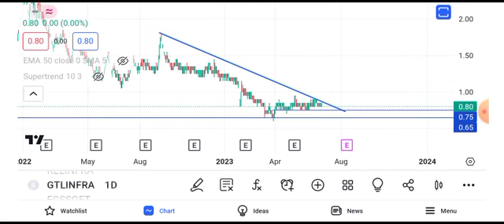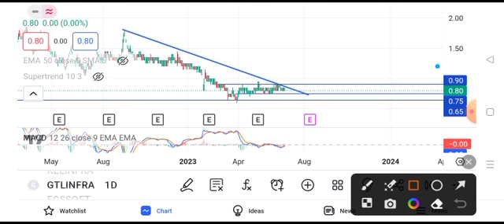gtl infra share latest news || gtl infra share latest news today